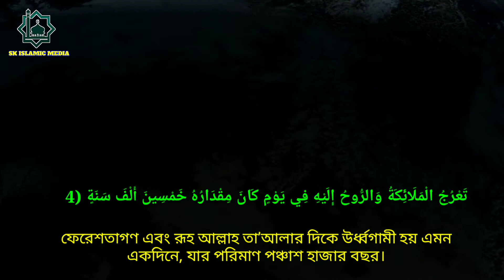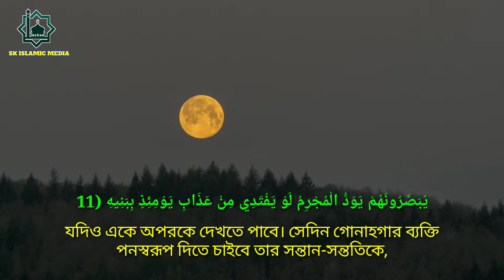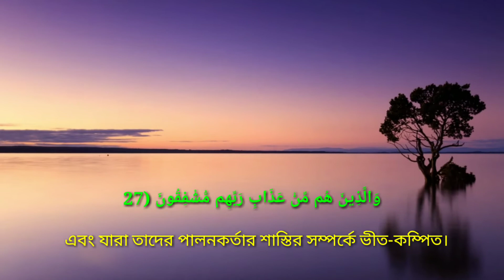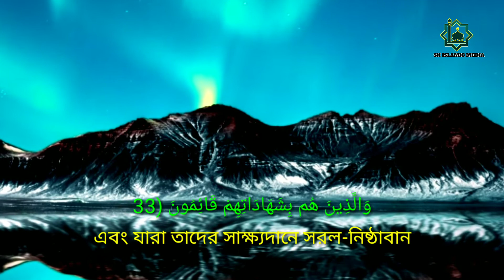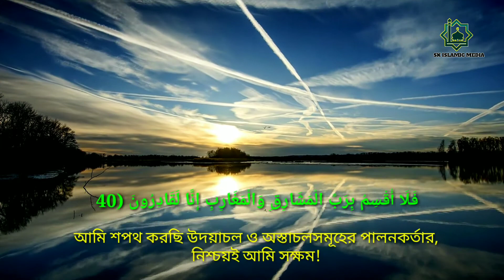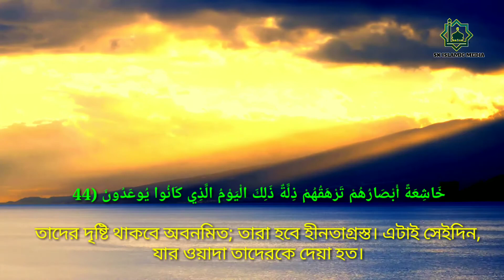সবচেয়ে সুন্দর তেলাওয়াত। সূরা আল মা’আরিজ। best tilawat sura marij.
সবচেয়ে সুন্দর তেলাওয়াত। সূরা আল মা’আরিজ। sura al marij.

সকল প্রশংসা আল্লাহ তায়ালার জন্যে, আল্লাহ তায়ালার শান্তি ও রহমত বর্ষিত হোক রাসূল সাল্লাল্লাহু আলাইহি ওয়া সাল্লামের উপর, সাহাবীদের উপর এবং কিয়ামত পর্যন্ত তাদেরকে যারা অনুসরণ করবে তাদের উপর।

আপনারা দেখছেন ( এস.কে ইসলামিক মিডিয়া ) চ্যানেল।এই চ্যানেলটি সম্পূর্ণ ইসলামিক চ্যানেল । এই চ্যানেলের সকল ইসলামিক গজল , হামদ , নাত , সুরা বা যে কোনাে ইসলামিক অনুষ্ঠান জলসা নিয়মিত আপলােড করা হয় ।

আপনাদের যেকোন ইসলামিক অনুষ্ঠান বা জালসা , গজল এই চ্যানেলে আপলােড করাতে চাইলে , আমার সাথে যােগাযােগ করুন এই নাম্বারে -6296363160 আপনাদের ভিডিওগুলাে পাঠিয়ে দিন আমার এই হােয়াটসঅ্যাপ নাম্বারে বা এই ঠিকানায় মেইল করুন senjarulsk2020 @ gmail .com

01.Surah Al-Fatihah
02.Surah Al-Baqarah
03.Surah Al-imran
04.Surah An-Nisa
05.Surah Al-Ma'idah
06.Surah Al- An'am
07.Surah Al- A'raf
08.Surah Al-Anfal
09.Suran At-Tawban
10.Surah Yunus
11.Surah Hud
12.Surah Yusuf
13.Surah Ar-Ra'd
14.Surah Ibrahim
15.Surah Al-Hijr
16.Surah An-Nahl
17.Surah Al -'Isra
18.Surah Al-Kahf
19.Surah Maryam
20.Surah Taha
21.Surah Al-'Anbya'
22.Surah Al-Haj
23.Surah Al-Mu'minun
24.Surah An-Nur
25.Surah Al- Furqan
26.Surah Ash-Shu'ara
27.Surah An-Naml
28.Surah Al-Qasas
29.Surah Al-`Ankabut
30.Suran Ar-Rum
31.Surah Luqman
32.Surah As-Sajdah
33.Surah Al-'Ahzab
34.Surah Saba'
35.Surah Fatir 36.Surah Ya-Sin
37.Surah As-Saffat
38. Surah Sad
39.Surah Az-Zumar
40.Surah Ghafir
41.Surah Fussilat
42.Surah Ash-Shuraa
43.Surah Az-Zukhruf
44.Surah Ad-Dukhan
45.Surah Al-Jathiyah
 46.Surah Al-'Ahqaf
47.Surah Muhammad
48.Surah Al-Fath
49.Surah Al-Hujurat
50.Surah Qaf
51.Suran Adh-Dhariyat
52.Surah At-Tur
53.Surah An-Najm
54.Surah Al-Qamar
55.Surah Ar-Rahman
56.Surah Al-Waqi'ah
57.Surah Al-Hadid
58.Surah Al-Mujadila
59.Surah Al-Hashr
60.Surah Al-Mumtahanah
61.Surah As-Saf
62.Surah Al-Jumu'ah
63.Surah Al-Munafiqun
64.Surah At-Taghabun
65.Surah At-Talaq
66.Surah At-Tahrim
67.Surah Al-Mulk
68.Surah Al-Qalam
69.Surah Al-Haqqah
70.Surah Al-Ma'arij
71.Surah Nuh
72.Surah Al-Jinn
73.Surah Al-Muzzammil
74 Surah Al-Muddaththir
75.Surah Al-Qiyamah
76.Surah Al-'Insan
77.Surah Al-Mursalat
78.Surah An-Naba'
79.Surah An-Nazi'aat
80.Surah Abasa
81.Surah At-Takwir
82.Surah Al-Infitaar
83.Surah Al-Mutaffifin
84.Surah Al-Inshiqaq
85.Surah Al-Burooj
86.Surah At-Tariq
87.Surah Al-A'la
88.Surah Al-Ghaashiyah
89.Surah Al-Fajr
90.Surah Al-Balad
91.Surah Ash-Shams
92.Surah Al-Lail
93.Surah Ad-Duha
94.Surah Ash-Sharh
95.Surah At-Tin
96.Surah Al-Alaq
97.Surah Al-Qadr
98.Surah Al-Baiyyinah
99.Surah Az-Zalzalah
100.Surah Al-Aadiyaat
101.Surah Al-Qari'ah
102.Surah At-Takaathur
103.Surah Al-Asr
104.Surah Al-Humazah
105.Surah Al-Feel
106.Surah Quraish
107.Surah Al-Maa'oon
108.Surah Al-Kauthar
109.Surah Al-Kaafiroon
110.Surah An-Nasr
111.Surah Al-Masad
112.Surah Al-Ikhlaas
113.Surah Al-Falaq
114.Surah An-Naas